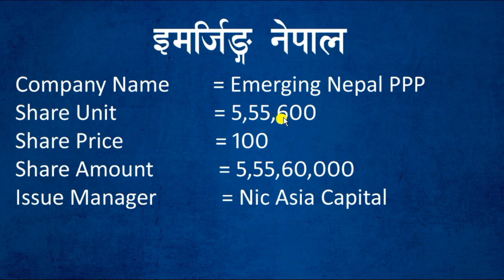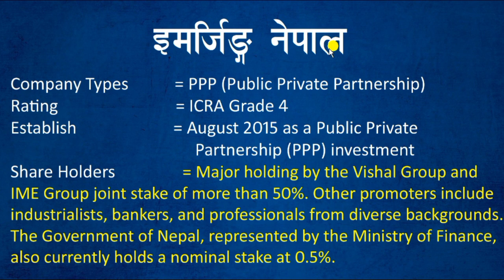इमर्जिङ्ग नेपालले आईपीओ निष्काशन गर्ने, || Emerging Nepal Ltd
Company Name = Emerging Nepal PPP
Share Unit = 5,55,600
Share Price = 100
Share Amount = 5,55,60,000
Issue Manager = Nic Asia Capital
Company Types = PPP (Public Private Partnership)
Rating= ICRA Grade 4
Establish = August 2015 as a public private partnership (PPP) investment
Share Holders : Major holding by the Vishal Group and IME Group joint stake of more than 50%. Other promoters include industrialists, bankers, and professionals from diverse backgrounds. The Government of Nepal, represented by the Ministry of Finance, also currently holds a nominal stake at 0.5%.

SEBON adds 5 lakh units IPO of Emerging Nepal; PPP company to invest in projects from diverse sectors
 Securities Board of Nepal (SEBON) has added IPO of Emerging Nepal in its pipeline. The company will be issuing 5 lakh unit shares worth Rs 5 crore in the IPO.
NIC Asia Capital has been appointed as the issue manager.
ICRA Rating has assigned IPO Grade 4 to the proposed IPO of Emerging Nepal.
Emerging Nepal Limited (ENL) was established on August 2015 as a public private partnership (PPP) investment company with the motive to invest in projects from diverse sectors. ENL is promoted by the renowned business groups of Nepal, with the major holding by the Vishal Group and IME Group affiliated entities and individuals with joint stake of more than 50%. Other promoters include industrialists, bankers, and professionals from diverse backgrounds. The Government of Nepal, represented by the Ministry of Finance, also currently holds a nominal stake at 0.5%.